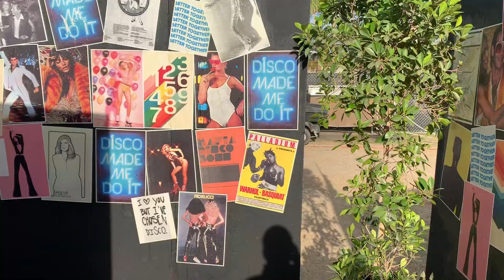Hush Hush (Secret Discotheque) @ Coachella 2019 Weekend 2 [1080p]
Hush Hush NYE (Secret Discotheque) @ Coachella 2019 Weekend 2 [1080p]